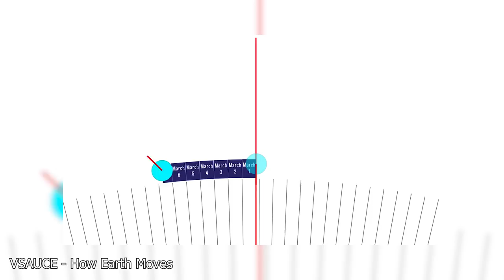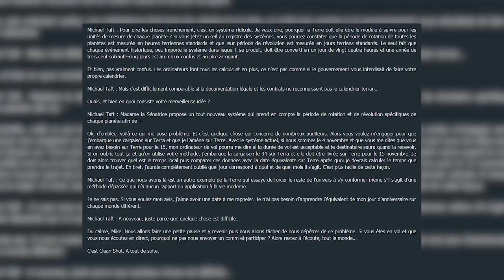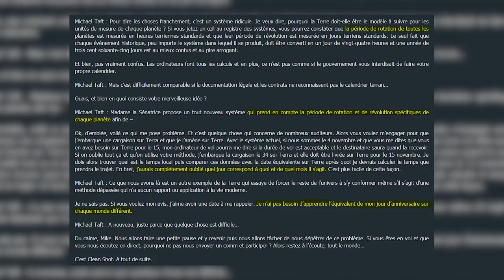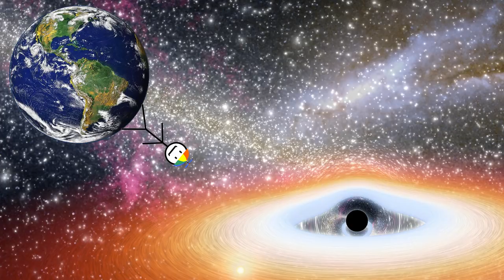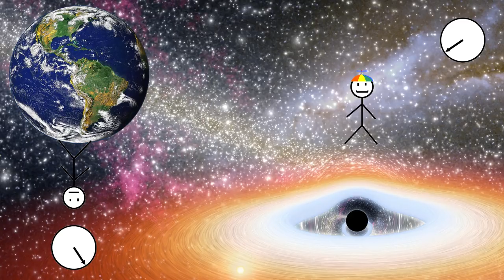Lore Star Citizen #1 - Temps et dates clefs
Pour ce premier épisode consacré à l'histoire l'univers de Star Citizen, je voulais mettre les choses à plat histoire de bien comprendre que quoi on parle quand on parle de dates. Du coup c'est parti pour un peu de théorie de la relativité et d'animation pourrie !

Et les traductions des articles du lore !

Infos utiles#